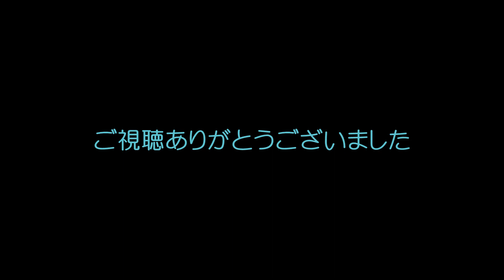文部省唱歌 冬景色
今日は、文部省唱歌　冬景色。　小学校の教科書に載ってたかもしれません。最初は、尋常小学校の教科書に載った文部省唱歌なんですが、もちろん、私もそのころのことは知りません。💦。でも、小さいころから知ってる歌です。作者は不詳だそうです。　最近NHKのEテレプログラムで、歌が流れて、思い出しました。　皆さまご存じですか？💛。　冬の景色をほうふつとさせます。　いい歌ですね。　歌詞は、文語調で、難しいところもありますが、思い出しながら歌ってみました。